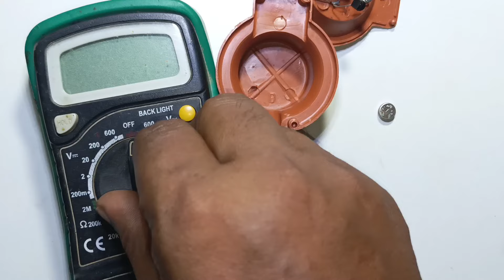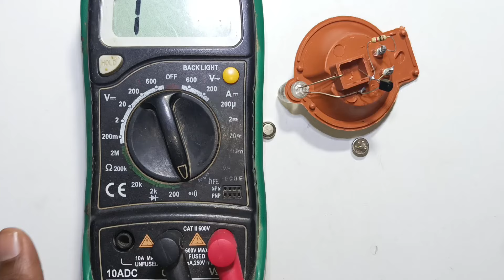🪔किसी ने नहीं बताया होगा ✅ || Pani Se Jalne Wale Diye Ko Repair Kaise Karen || Azad Technical